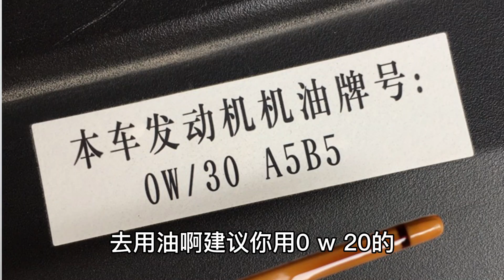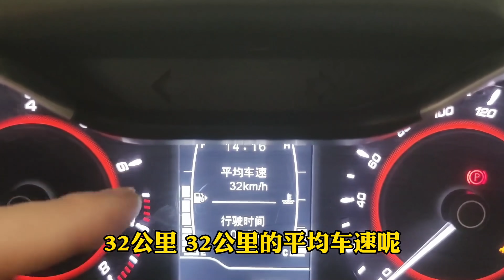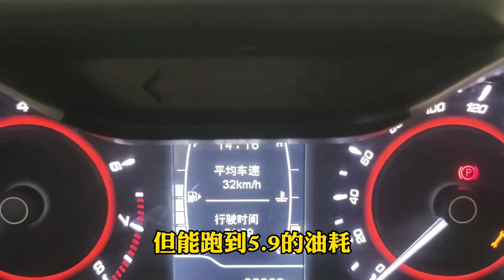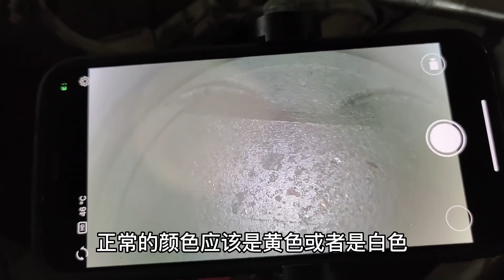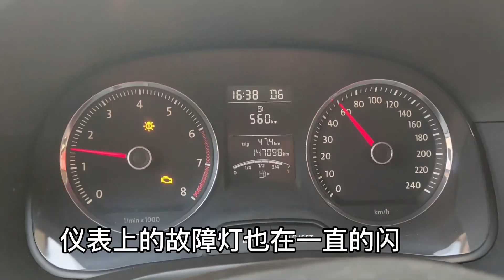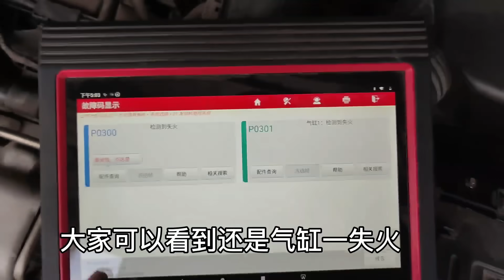油耗合集 | 为什么新车首保后油耗会变高？3个原因告诉你！汽车油耗高，动力差，别花钱乱修，手把手教你如何彻底解决！【小韩修车】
YouTube平台的观众，大家好！
聊一些汽车维修的内幕，帮助大家少踩坑！